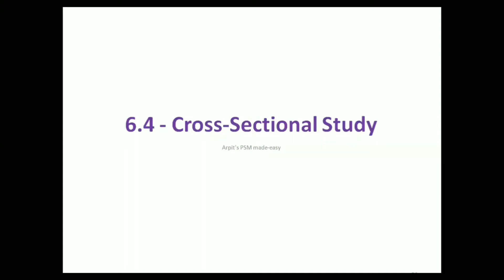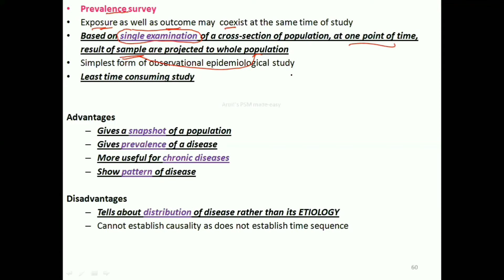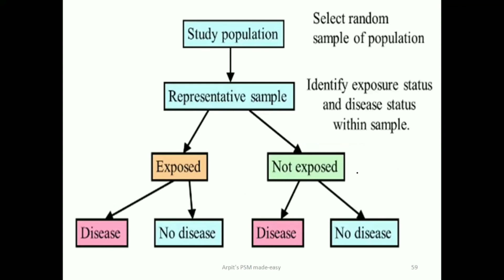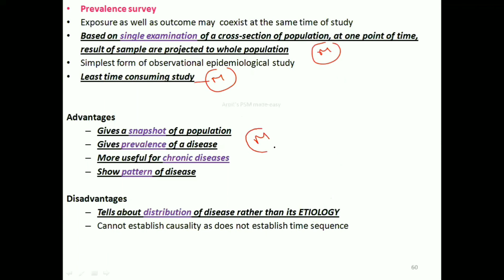Cross Sectional Study | PSM lecture | Community Medicine lecture | PSM made easy | PSM revision